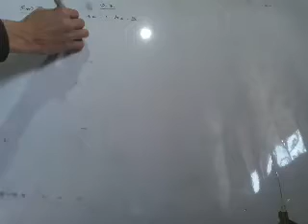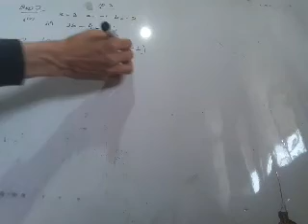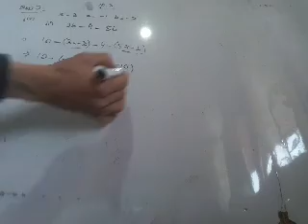Algebraic Expressions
7th